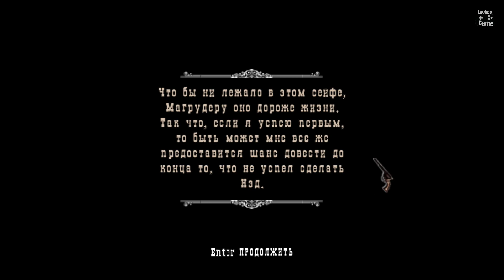Прохождение Gun | Убить Худу